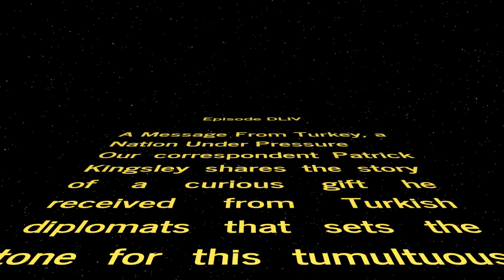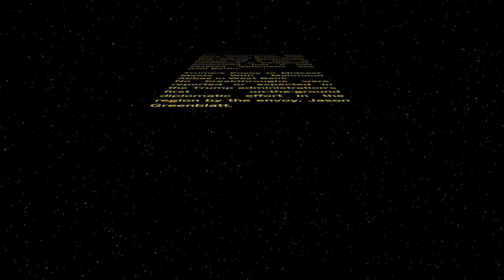WORD WARS − Episode DLIV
A Message From Turkey, a Nation Under Pressure
Our correspondent Patrick Kingsley shares the story of a curious gift he received from Turkish diplomats that sets the tone for this tumultuous moment in the country’s civic life.

IHT Retrospective Blog: 1917: China Breaks With Germany and Seizes Ships
The Peking government, backed by a vote of confidence in Parliament, announced that it had severed diplomatic ties with Berlin.

Trump’s Envoy to Mideast Meets With Mahmoud Abbas in West Bank
No breakthroughs were reported or expected in the Trump administration’s first on-the-ground diplomatic effort in the region by the envoy, Jason Greenblatt.